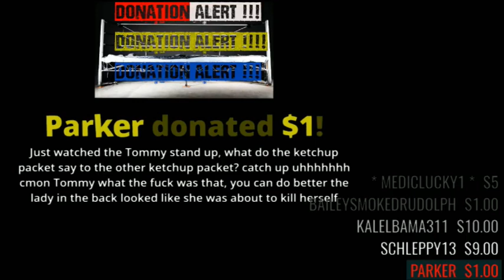Orgy scene left out of IT 2017 Movie - Stephen King is Sick !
Listen to us LIVE !